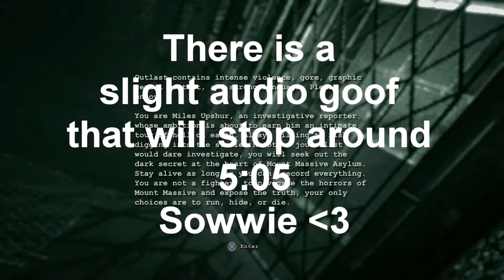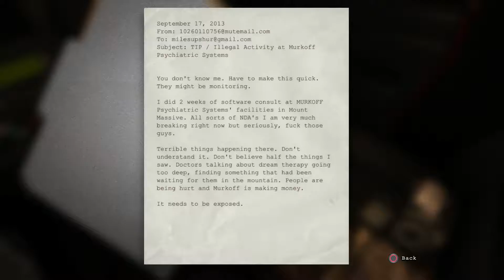WITNESSING PEOPLE DIE HORRIBLY!!!: Outlast - Episode 1